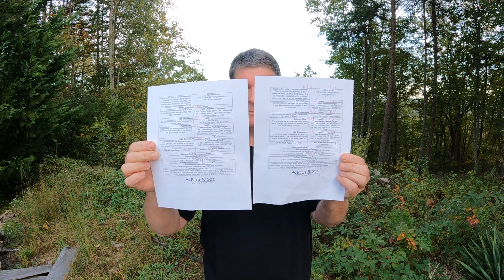I Ate Dominos Pizza for Lunch for 7 Days - And Lost How Much Weight??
dominospizza weightloss healthyeating - I've found that for my weight loss plan, a large Dominos pizza actually can help shed some pounds. Find out how I'm losing girth by consuming mass quantities of my favorite food.